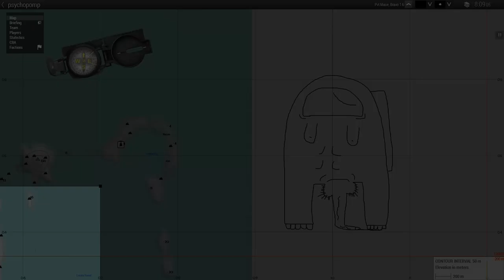[SESO] Operation Psychopomp - Photo Collage 1/6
Tú también me gustas :)
(Oct 15th - Oct 22nd, 2022).